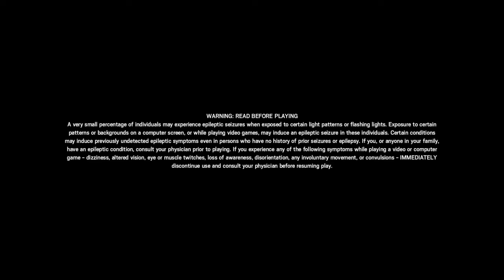R6 for no reason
Sorry for not uploading in a while was busy enjoy